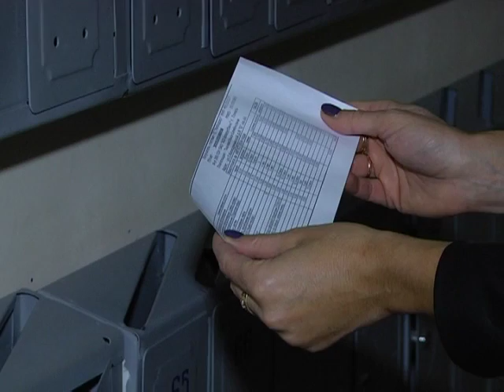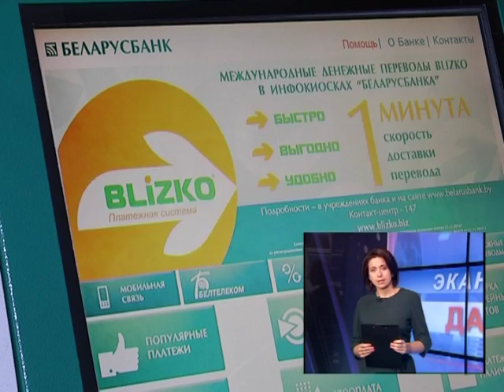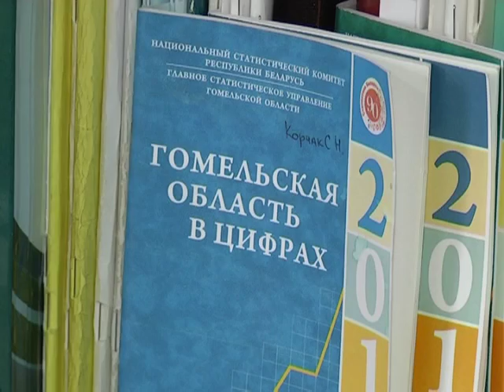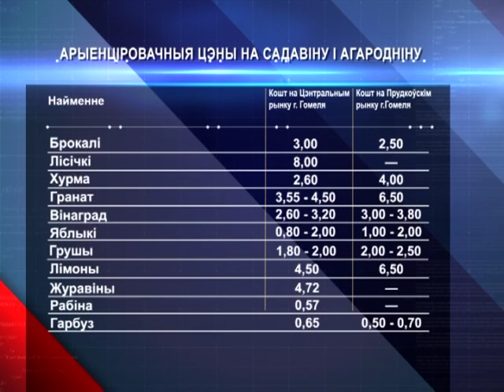15 10 2016 Эканамiчная даведка